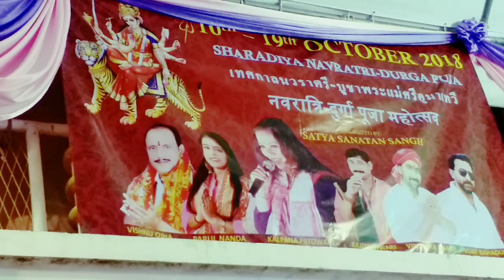Maai Me Bulawe Khatir l Kalpana Patowary LIVE In Bangkok Thailand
Kalpana Patowary LIVE In Bangkok Thailand singing her hit Devi bhajan Maai Me Bulawe Khatir.